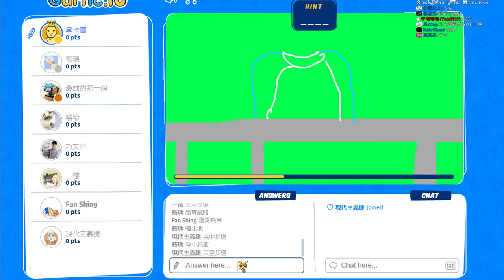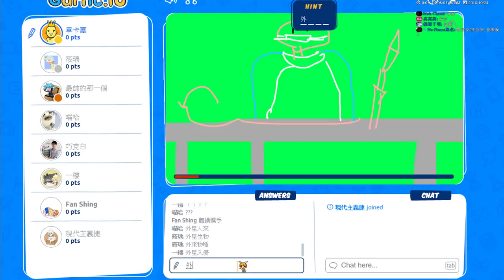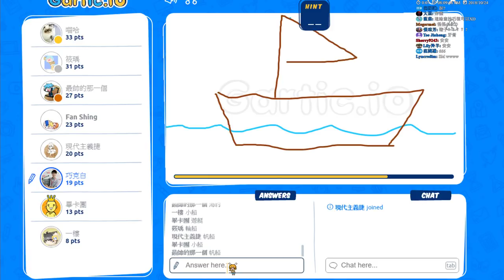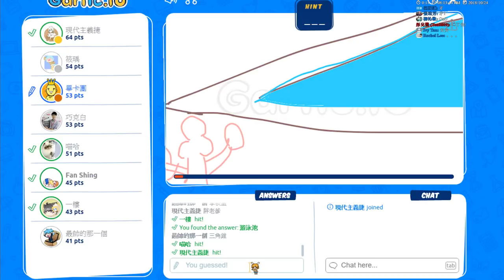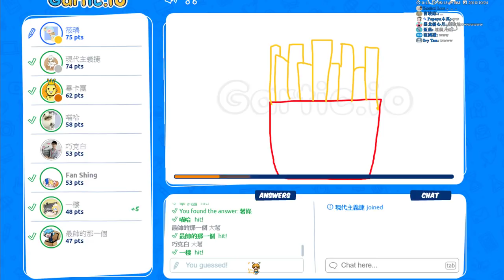【繁星】你畫我猜 gartic io 2018 10 24【1】